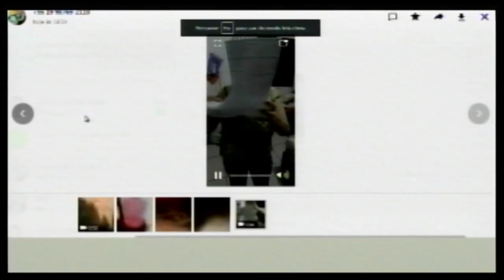26 02 21 Tarefa do Neto Pira Copos